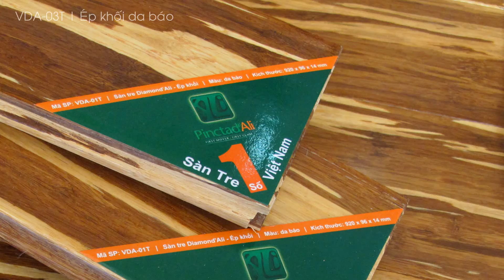Sàn tre Diamond'Ali ép khối màu da báo thay thế sàn gỗ tự nhiên | VDA-03T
Mã sản phẩm: VDA-03T
Tên sản phẩm: Sàn tre Diamond'Ali ép khối màu da báo
Kích thước: 920x96x12mm
Màu sắc: Da báo
Kiểu ép: Ép khối
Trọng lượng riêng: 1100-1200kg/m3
Độ cứng: 3000+ theo thang độ cứng Janka
Độ ẩm: 8-12%
Sơn bề mặt: 08 lớp UV + 02 lớp oxit nhôm chống trầy xước
Sử dụng: thích hợp cho khu vực có cường độ đi lại cao

Ali Việt Nam  |  Chuyên gia tư vấn Vật Liệu Xanh trong kiến trúc
►Hotline: 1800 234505 (Call Free)
Miền Bắc: 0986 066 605 (Call/Zalo)
Miền Trung: 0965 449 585 (Call/Zalo)
Miền Nam: 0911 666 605 (Call/Zalo)